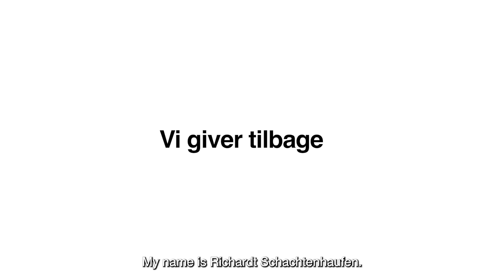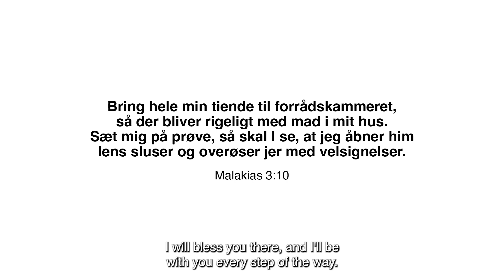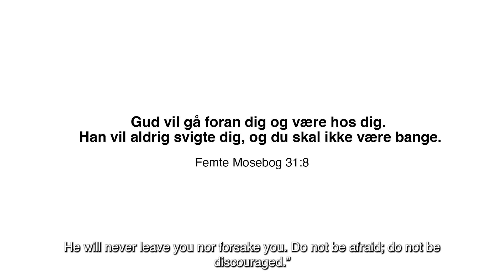Schachtenhaufen - vi giver tilbage